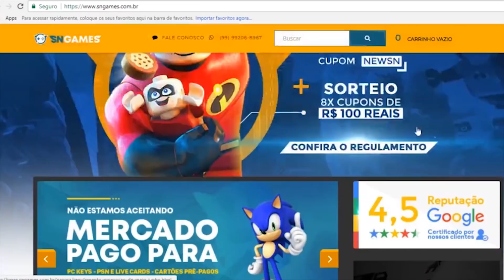ONLINE DO RED DEAD 2 ESTÁ CHEGANDO!! AI MEU CORAÇÃO!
✸Cupom: PLAYGAMERBR

Siga!